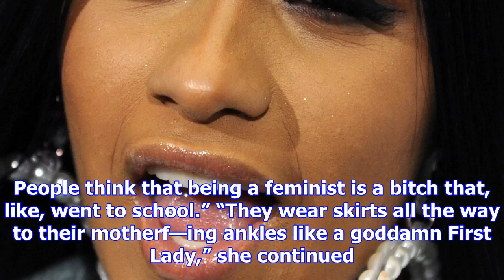Cardi b reveals outrageous wedding details: 'the world is not ready for it'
Cardi B has big, big plans for her special day. The “Bodak Yellow” rapper, 25, revealed details abou...